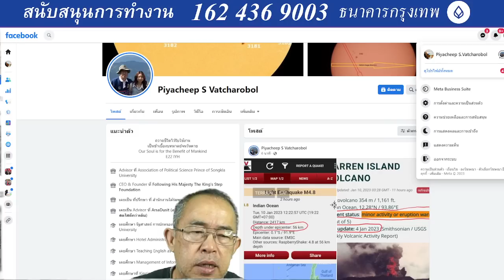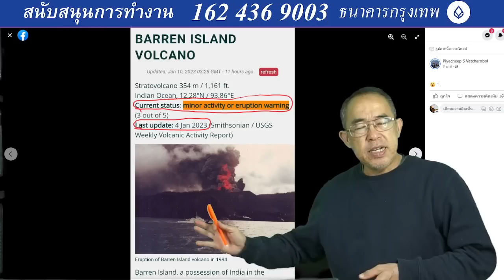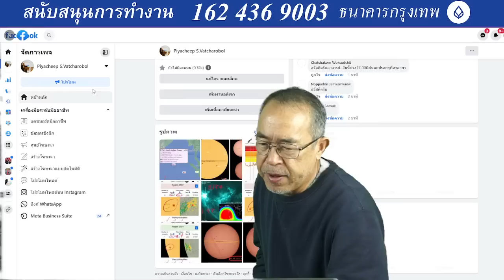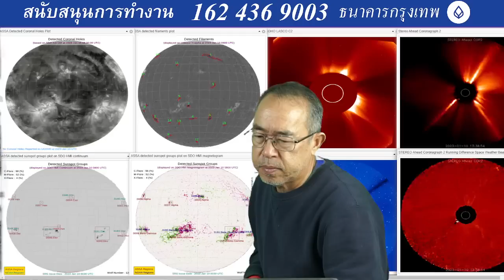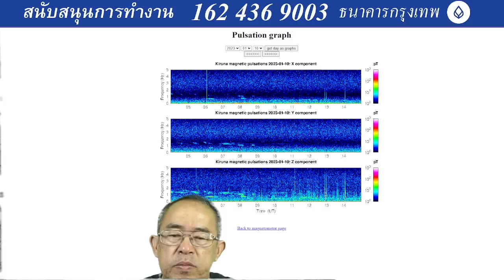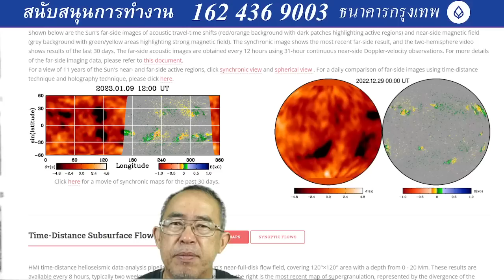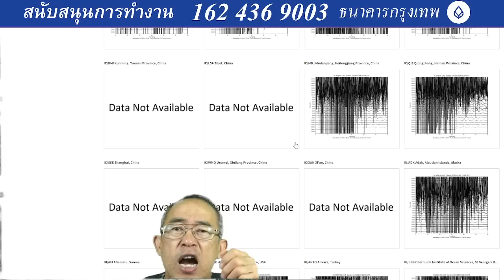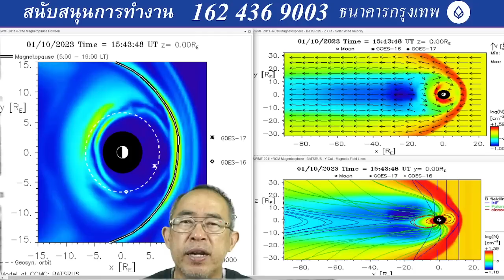๑๐๐๑๖๖๒๒๐๐ แผ่นดินไหวใหม่ในมหาสมุทรอินเดีย แถบเบงกอล และรอยแยกแผ่นเปลือกโลกอินเดียกับออสเตรเลีย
๑๐๐๑๖๖๒๒๐๐  แผ่นดินไหวใหม่ในมหาสมุทรอินเดีย แถบเบงกอล และรอยแยกแผ่นเปลือกโลกอินเดียกับออสเตรเลีย  และภูเขาไฟบาเร็นเริ่มปะทุส่งสัญญาณอันตรายชายฝั่งอันดามันแล้วนะครับ 10.5 ที่นักวอทยาศาสตร์อินเดียคาดการณ์ไว้ที่เบงกอล และ 9.5 ที่นักวิทย์ออสเตรเลียคาดการณ์ไว้ที่ชายฝั่งตะวันตกของสุมาตราใกล้เมื่อปาดัง ไม่ใช่เรื่องที่ประมาทได้นะครับ